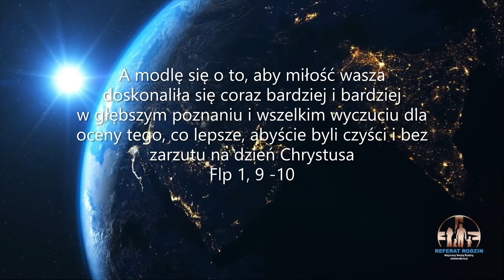Pan Bóg nie krytykuje cię za twoją emocjonalność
Wielu z nas mówi: "Przepraszam, że tak zareagowałem. Jestem taki emocjonalny". Takie stwierdzenie sugeruje słuchaczowi, że przepraszasz za to, że masz uczucia. To błąd. Używanie uczuć w poznaniu świata zewnętrznego jest koniecznością. Uczucia są pierwszą bramą poznania, potem informacja biegnie do naszego rozumu, który jest w stanie ją "obrobić" i przekazać do centrum dowodzenia etycznym postępowaniem - do woli, która wybiera między dobrem i złem. Dlatego powinniśmy nasze uczucia  poznawać i je nazywać, bo one są pierwszym pomostem budowanym do człowieka. Nie chowaj uczuć, pokazuj swoją emocjonalność i pracuj, żeby przy pomocy uczuć, świadomie eskalowanych, można niestety grzeszyć.